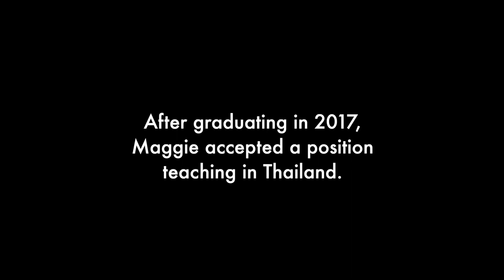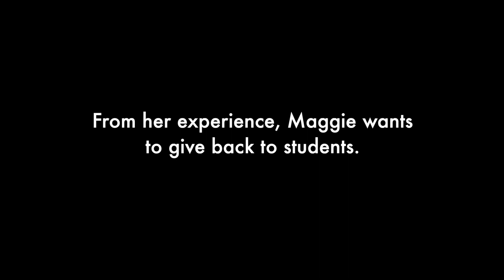Maggie Hart Interview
"If you knew me when I was 16 or 17, I'm a completely different person now."

Maggie Hart came to UMPI as a first-generation college student, shy and unsure of herself. With help from the amazing faculty, staff, and support of Student Support Services, Maggie thrived. After graduating in 2017, Maggie spread her wings and excepted a position teaching in Bangkok, through a relationship between UMPI and the Lertlah School in Thailand.